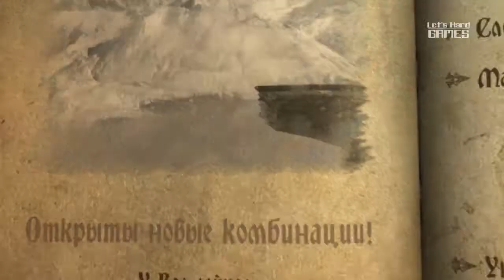Прохождение Castlevania: Lords of Shadow #18 Ворона-ведьма [PC]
Прохождение Castlevania: Lords of Shadow - Ultimate Edition пк версия [PC] высокая сложность knight!
На игровом канале Let's Hard Games [babkin], есть другие летсплеи, прохождение игр и кооперативы с комментариями на высокой сложности!

Новая часть знаменитого сериала, к разработке которой причастен не менее знаменитый Хидео Кодзима. Сюжет не будет связан с предыдущими играми об охотнике на нечисть.Castlevania: Lords of Shadow рассказывает мрачную историю героя, потерявшего любимую. Вооружившись специальным крестом, протагонист отправляется в путешествие по различным городам и местечкам в надежде воскресить девушку. Для этого ему предстоит одолеть несколько тысяч монстров и сразиться с боссами. Битва с каждым из них требует особого подхода и терпения. Прохождение Prince of Persia: The Sands of Time